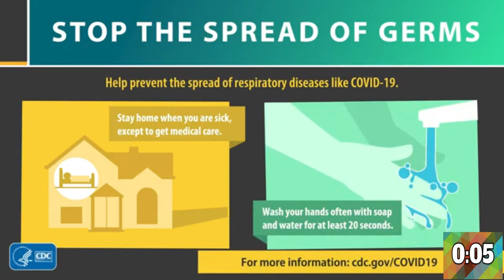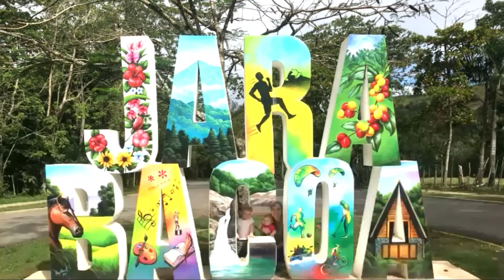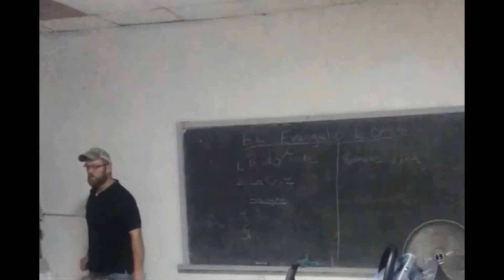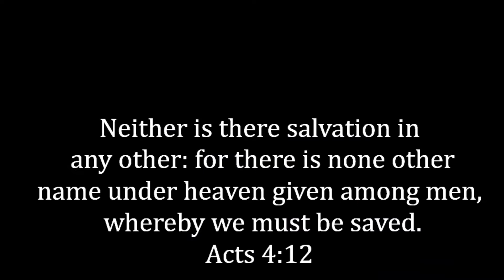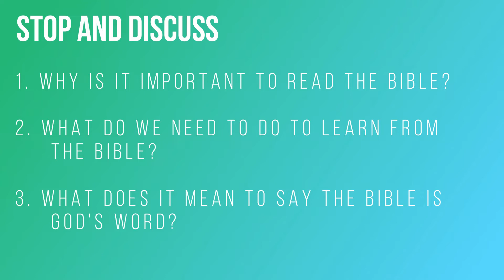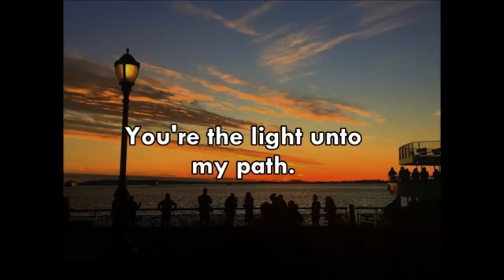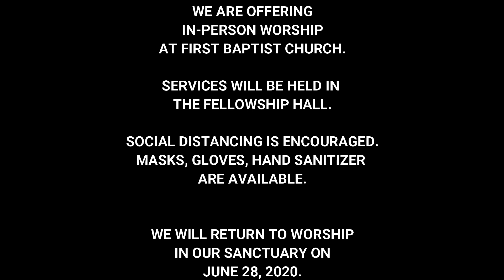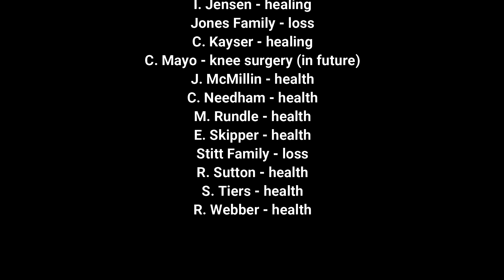FBC Clay Center KS Worship 06 07 2020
Virtual Worship Experience -  FBCCC is also now offering IN-PERSON WORSHIP in our Fellowship Hall!